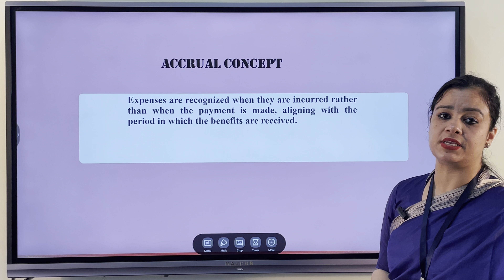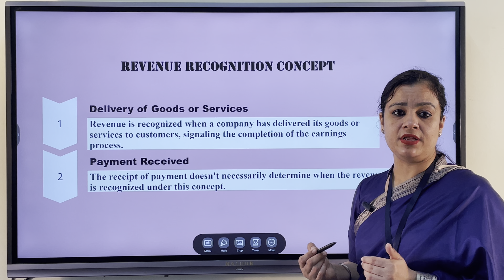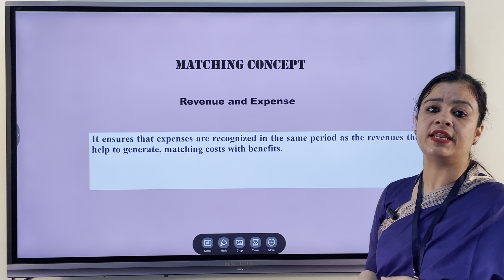Accounting Concepts| Dr Gurneet Kaur | Department of Business Administration |St. Xavier's College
An Introduction to Accounting Concepts